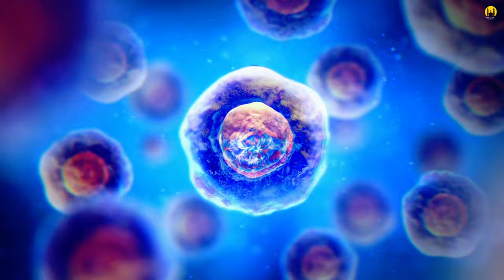BOOST WITH MUFTI MENK | RAMADAN 2024 | LECTURE BY MUFTI MENK